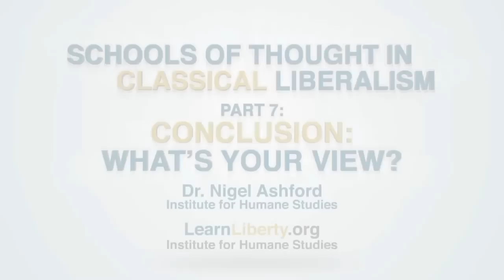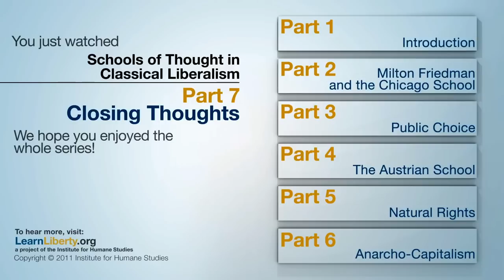Škole razmišljanja u klasičnom liberalizmu - 7 dio: Zaključak - Šta je vaš stav?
Šta mislite, koja treba da bude uloga države? Da li ste za anarhiju ili minarhiju? Da li vjerujete da postoje javna dobra, poput odbrane, koja vlada treba da obezbjedi, ili ne treba da postoji država uopšte? Treba li vlada obezbjediti minimalnu socijalnu državu, ili čak kontrolisati cijelu privredu? Kakve zaključke ste donijeli? Izvor: Learn Liberty YouTube kanal.

Preveo: Savo Gajić

English:
Title:Schools of Thought in Classical Liberalism, part 7: Conclusion, What's Your View?

Description:
What do you think the role of government should be? Are you in favor of anarchy or minarchy? Do you believe there are public goods like defense that the government should provide, or should there be no state at all? Should the government provide a minimal welfare state, or even control the entire economy? What conclusions have you come to?  Source: Learn Liberty YouTube channel.

Translated by: Savo Gajic